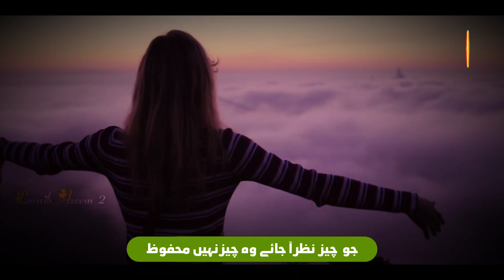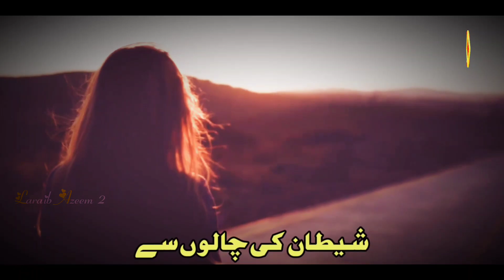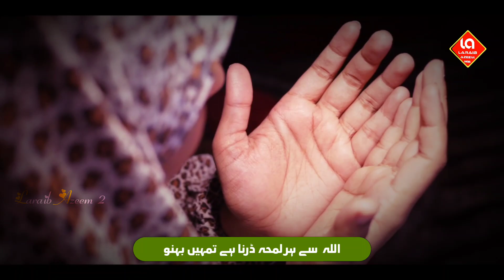Is Daur Ke Faishon Se Bachna Hai Tumhe Bahno | Bahno Par Khoobsurat Kalam | Laraib Azeem 2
Voice : Mohammad Azeem

Audio & Video : Mohammad Azeem

Upload by : Laraib Azeem 2

                      jazakallah